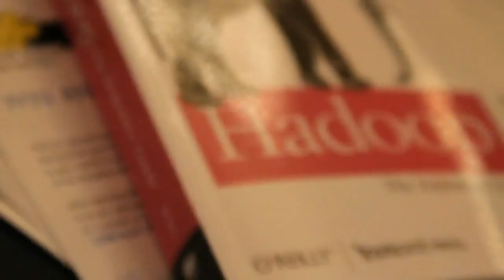Brian Bulkowski | Strata-Hadoop World 2012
Aerospike's Brian Bulkowski joins Wikibon's Dave Vellante
and SiliconAngle's John Furrier inside theCUBE at Strata-
Hadoop Conference 2012 in Las Vegas, NV.

Brian Bulkowski is the Founder and CTO of Aerospike.
Aerospike is known for their memory support. He offers
some backround knowledge in reference to the decreasing
value of disks, and the growing demand for an efficient
memory software program.

"Rotational disks have a smaller and smaller role to play,
and well-crafted software can really take advantage of
in-memory computing, not just for key value store usage
and fast analytics, but for both."